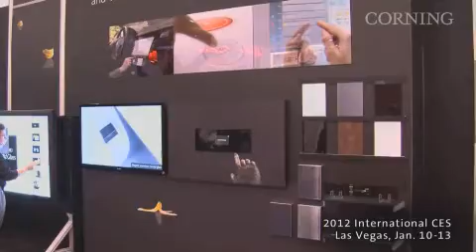Viewing Angle: CTO Insights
Corning Glass Technologies Chief Technology Officer, Peter L. Bocko, reflects on the key factors for success in the display industry